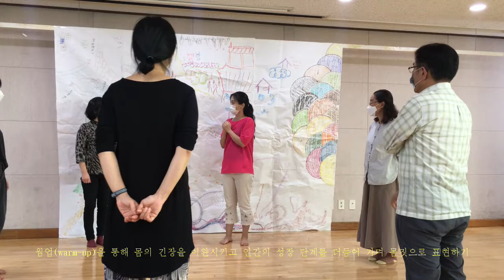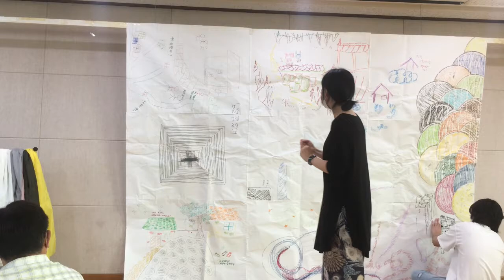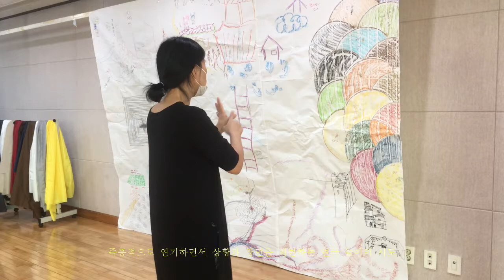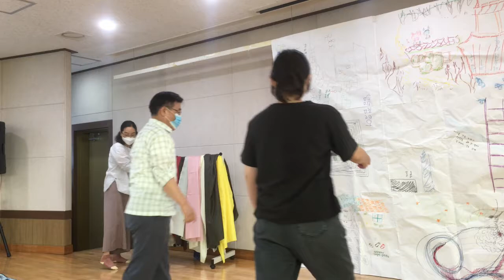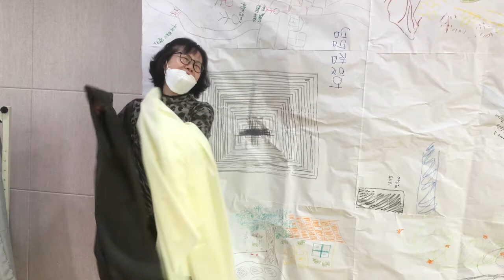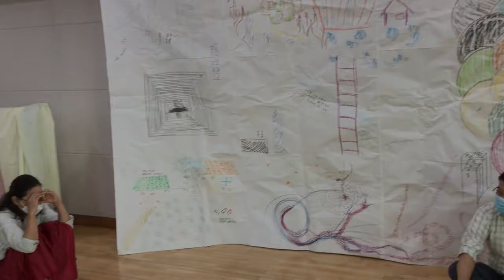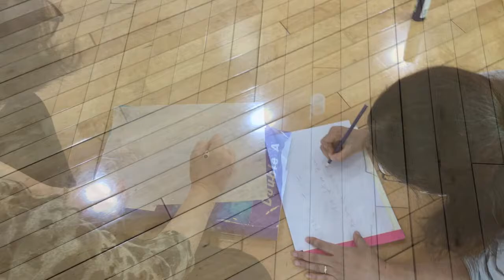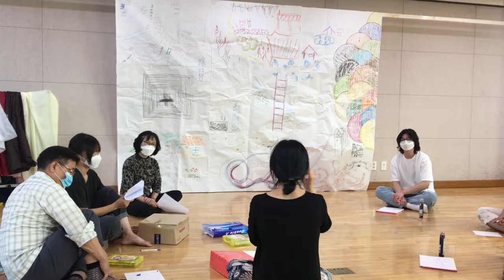태평동 브런치 2020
즉흥적으로 연기하면서 상황과 장면을 재현하는 연극 놀이의 시도 - 회상연극

"나에게 마을이란 인큐베이터다. 마을은 나를 키웠고 그 안에서 자랐다. 인큐베이터의 온도가 바뀌면 마을의 계절이 변한다. 인큐베이터 밖에 누군가 찾아오면 밖을 바라본다. 나는 이곳에서 자랐고, 오늘도 마을의 공기를 느낀다.“

□ 사 업 명 : 2020 경기 지역특성화 문화예술교육 ‘PlayBack_2020 태평동’
□ 주    관 : 경기문화재단 경기문화예술교육지원센터, 오픈스페이스 블록스
□ 후    원 : 문화체육관광부, 경기도
□ 협    력 : 한국문화예술교육진흥원